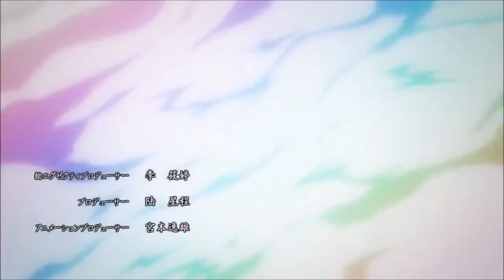Reikenzan: Hoshikuzu-tachi no Utage OP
Reikenzan: Hoshikuzu-tachi no Utage
Reikenzan: Hoshikuzu-tachi no Utage opening
Reikenzan: Hoshikuzu-tachi no Utage opening creditless
Reikenzan: Hoshikuzu-tachi no Utage opening anime
Гора Священного Меча
Opening
Anime
Animes
AMV
Anime opening